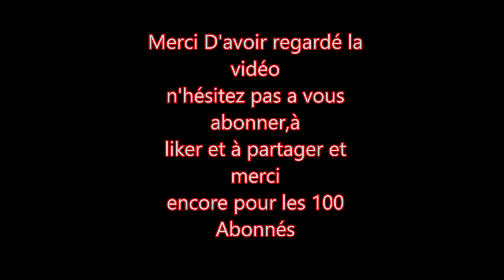PEUGEOT 103 VOGUE SANS POT D'ÉCHAPPEMENT SA CLAQUE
Mon Snap :
luuk59310
Ma Page Facebok :